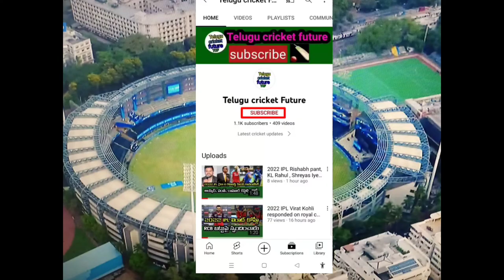2022 IPL Rohit Sharma responded on Mumbai Indians team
2022 IPL Rohit Sharma responded on Mumbai Indians team